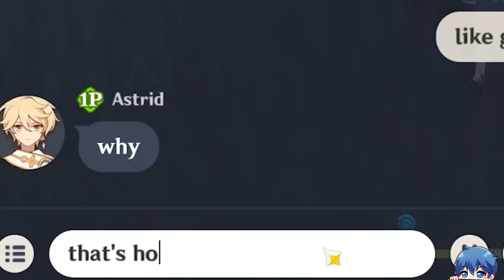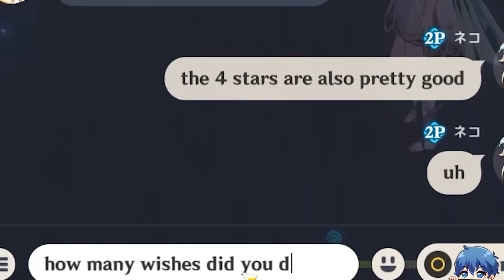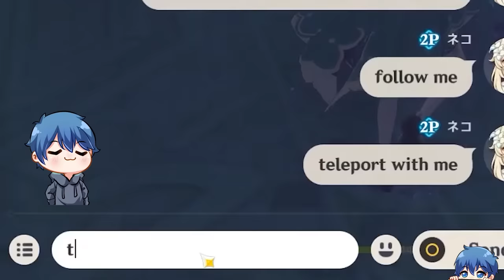So i gave this new Genshin player a Nahida and Nilou in Genshin co-op...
Ok who wants peanuts?